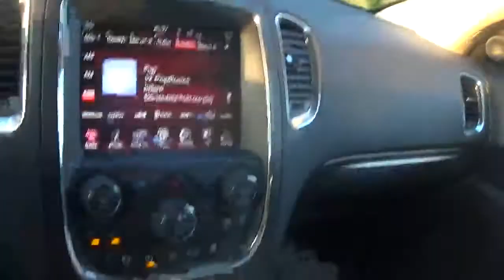we are done with the blade route sunday